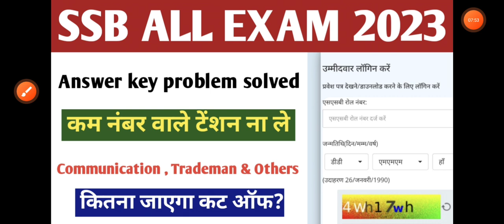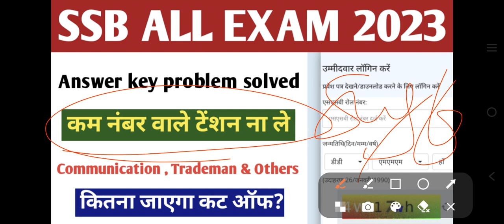SSB answer key problem solution/ SSB HC Com. answer key 2023 problem solution/sashastra Seema Bal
Welcome U in this YouTube channel

if U have any doubt then U can discuss me

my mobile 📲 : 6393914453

thank U so much for watching this vedio

Let's Start with BSF RO RM 2023, In This Video You WillKnow About BSF RO RM Science 2023 Previous Year's Question Paper and a Details Analysis, Its Helps To You Know About BSF RO RM Exam Paper. | BSF RO RM Previous Year Paper

Chemistry for BSF head constable ro/rm || class 20 ||chemistryfor BSF head constable radio operator
Chemistry for BSF head constable ro/rm || chemistryfor BSF head constable radio operator